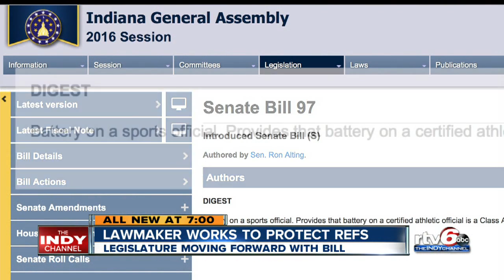Lawmaker works to protect refs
Legislature moving forward with bill